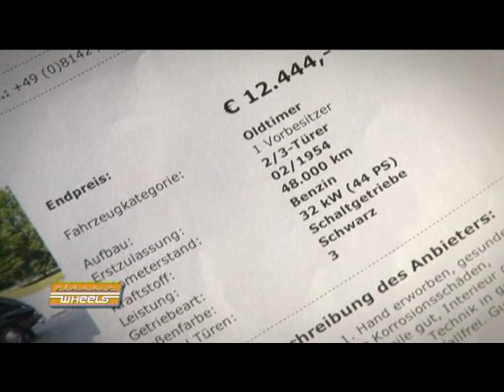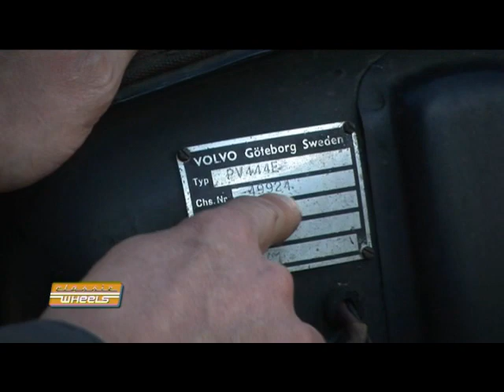Kaufberatung Volvo PV 444 E Uli Höppel